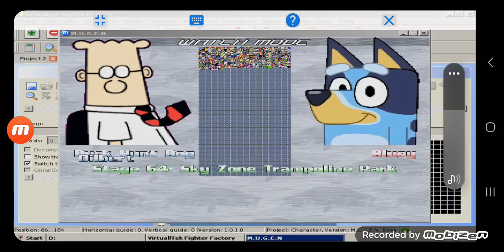Mugen Battle #154: Duck Hunt Dog and Dilbert vs Bluey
Requested by @MM21105